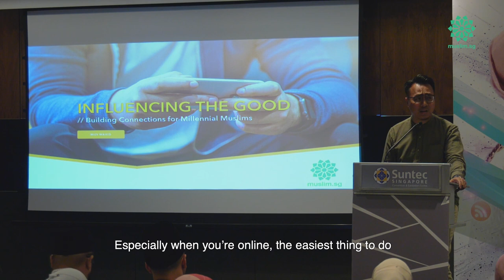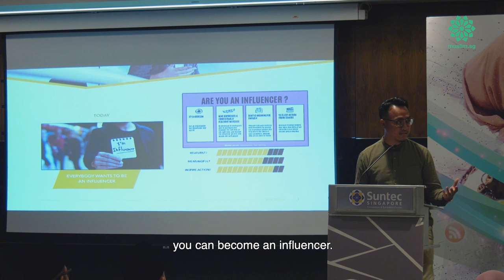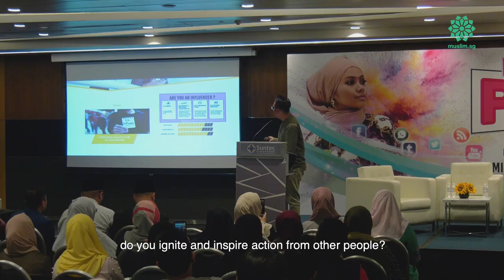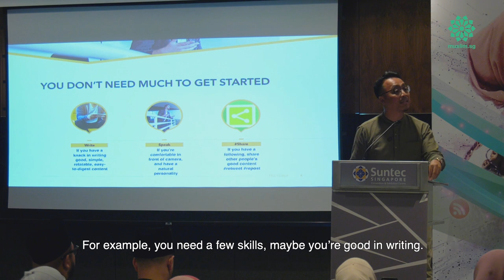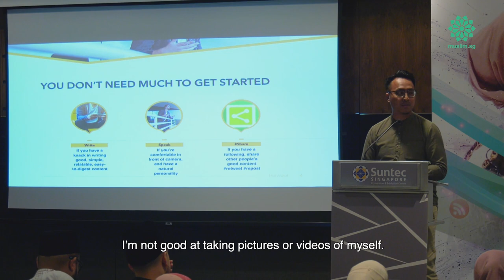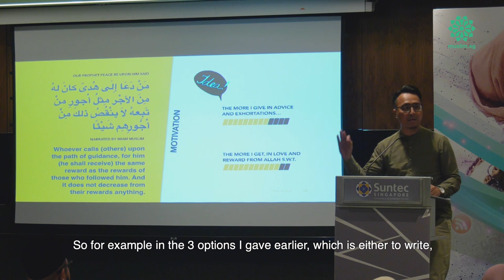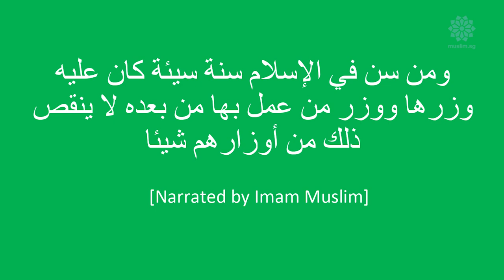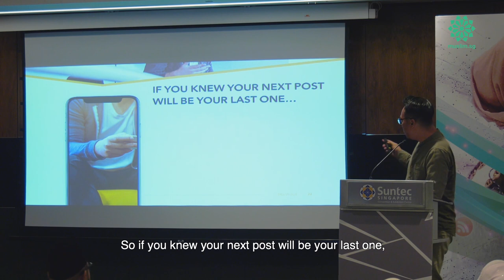Ustaz Mizi Wahid - Influencing the Good | AYN Speaks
"Which is easier to do - Asking others to do good or forbidding them from doing bad things?"

On today's instalment of AYN Speaks, Ustaz Mizi Wahid covers the following:

- Encouraging others to enjoin others to do good
- Prohibit and prevent things others from doing wrong
- Numerous platforms available to be an ambassador of good
- To create a positive impact in society
- To leave a legacy
- Multiple ways to contribute to society: Write, Speak & Share
- We are living in a time when it is easiest to start a movement
- You need belief, willingness, effort and some creativity
- Don't share what you can't verify
- Don't spread negativity and and rumours or ill content

Discover how Ustaz Mizi Wahid shares with us little steps we could take to get the people around us to do good.